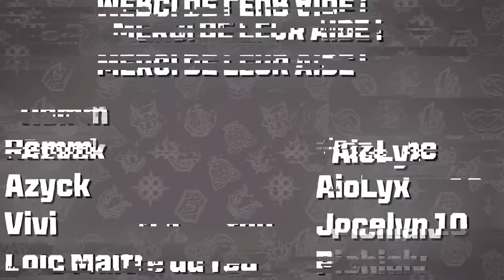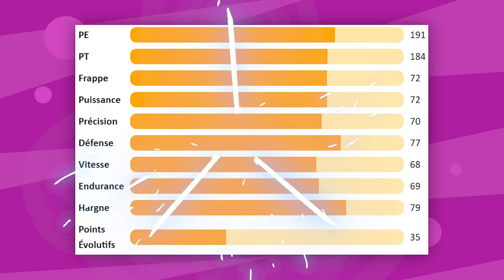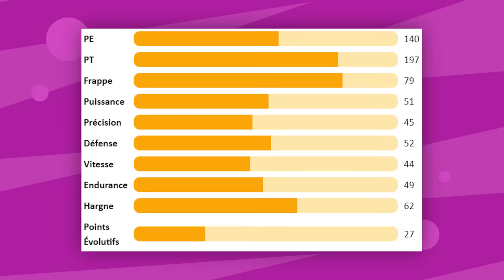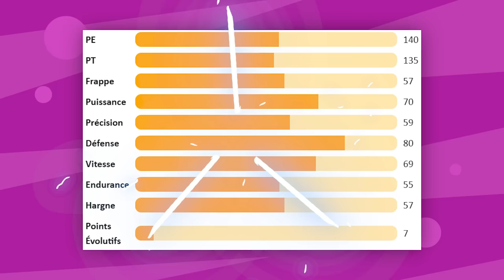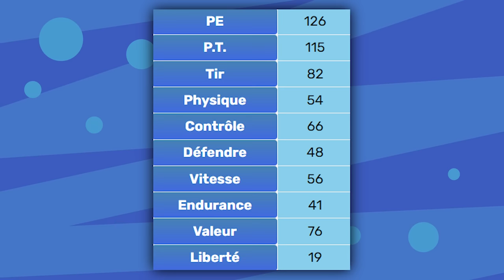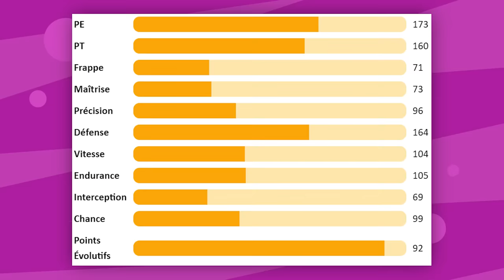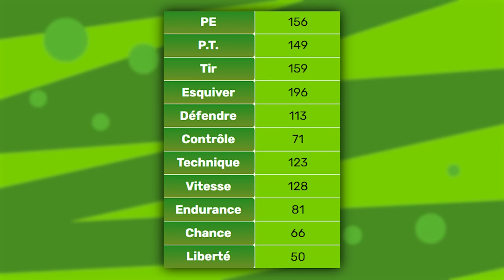QUEL EST LE JOUEUR INAZUMA ELEVEN LE + FORT DE CHAQUE JEUX ?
Vous pensez avoir la meilleure équipe sur les jeux Inazuma Eleven ?...
Dans cette vidéo je vous dévoile les meilleurs joueurs de chaque jeux ! ⚡